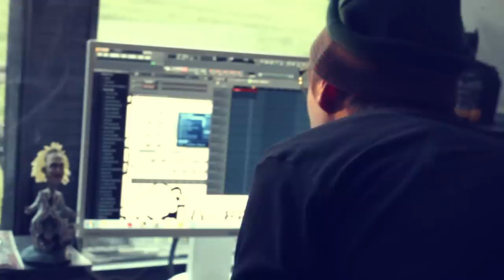TIMI HENDRIX - ZWEI ZIMMER, KÜCHE, BONG (Episode 1)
►►"2 Zimmer, Küche, Bong" [28.08.15] Ltd. Fanbox bei Amazon